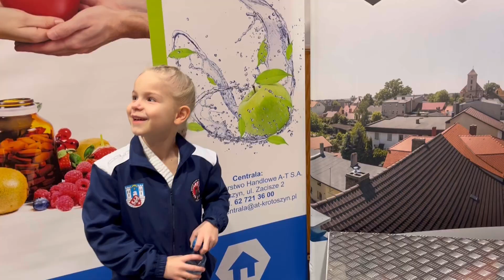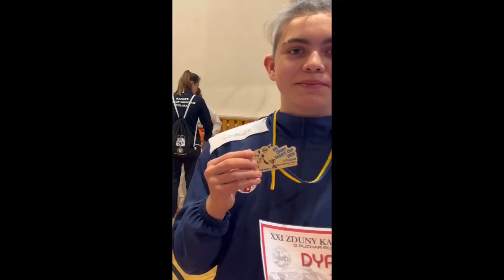ZDUNY KARATE CUP 2023 - zawody karate z tradycjami - 18.11.2023r.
Im dłuższe oczekiwanie, tym dłuższy film, przedstawiamy zatem niespełna godzinny, rozbudowany materiał z XXI Zduny Karate Cup 2023.

Nasi podopieczni mocno zmobilizowali się na tym turnieju, co pokazali nie tylko ilością (30 startujących mikasiaków!), ale i jakością, bowiem nasz dorobek medalowy na tej imprezie jest naprawdę imponujący.

Pozwoliliśmy sobie na uwiecznienie wielu występów naszych konkurentów, dlatego warto uważnie oglądać relację i szukać się na ekranie!

Zapraszamy do obejrzenia filmu z naszej drogi na podium klasyfikacji medalowej klubów, a także do lajkowania, komentowania i udostępniania!

Znajdź nas na:

🟦 FB: MIKASA Średzki Klub Karate Shotokan